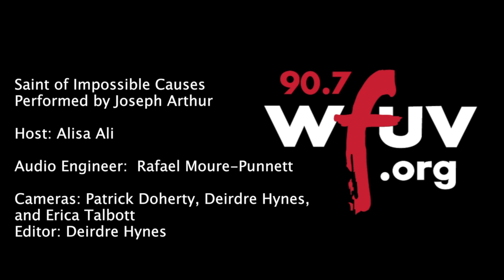Joseph Arthur - "Saint of Impossible Causes" (Live at WFUV)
Joseph Arthur performs "Saint of Impossible Causes" live in Studio A. Recorded June 11th, 2013.

Host: Alisa Ali
Engineer: Rafael Moure-Punnett
Cameras: Patrick Doherty, Deirdre Hynes, and Erica Talbott
Editor: Deirdre Hynes